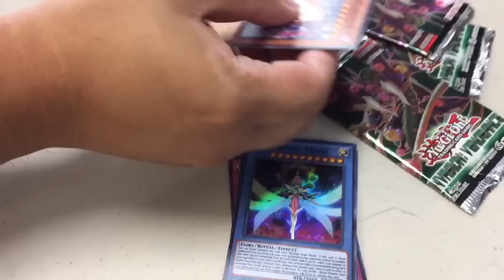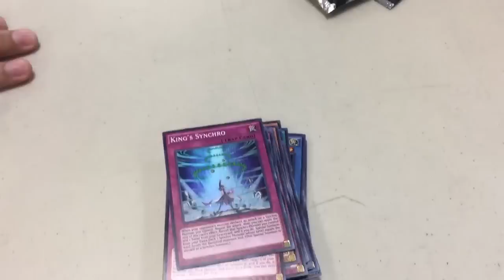YUGIOH PACK OPENINGS AT INVASION: VENGEANCE SNEAK PEEK!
Shoutouts to CnC locals in Elk Grove, CA! :)
DUELING NETWORK: intch95